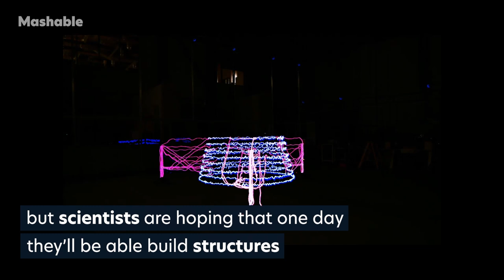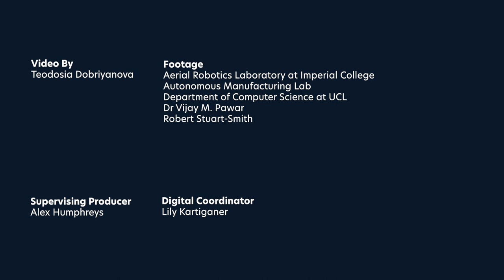How a hive of 3D-printing drones could change construction | Mashable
A team of researchers at Imperial College London and Empa have been developing collaborative aerial drones. Inspired by the work of bees, the scientists are training the robots to construct 3D printed buildings from a single blueprint. To ensure maximum accuracy, the cooperative drones complete their own tasks and supervise the work of their peers. The drones are fully autonomous once in flight and have so far successfully completed tests with lightweight cement mixtures. The researchers are hoping that one day the small machines will be able to replace the need for human labour in difficult conditions such as building shelters in the Arctic or even in space.